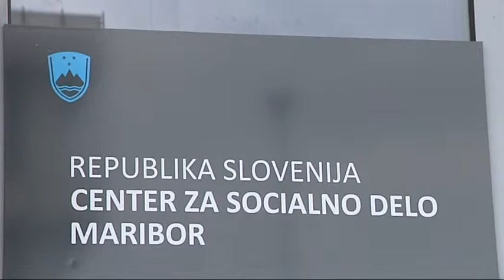Težave na Centrih za socialno delo, TV Maribor 27.6.2012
Po tem ko so bili zaposleni na centrih za socialno delo po Sloveniji zaradi manjšanja pravic in krčenja sredstev dolge mesece tarča verbalnih groženj se je nedavno na enem izmed Centrov v Severovzhodni Sloveniji zgodil napad na uslužbenko. Pretresena uslužbenka, ki je sicer podala prijavo policiji, pa tako kot večina zaposlenih na centrih za socialno delo, javno o neljubem dogodku ne želi govoriti. RTV Slovenija, TV Maribor, novinarka: Gabrijela Milošič, slika: Zoran Vadnu, montaža: Mišo Herga. Twitter @TVMaribor I FB